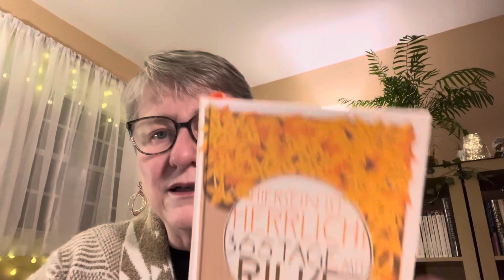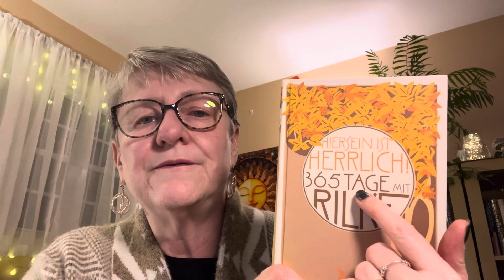Weekly reading etc. update for Tuesday, 02/20/2024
I do want to caution folks that I do talk a bit about Marion Zimmer Bradley in the first part of the video. I’m just sharing how what has been found out has impacted me, since she did spend some time with my mother and our family when she came to Germany to promote her books back in the 1980s. I was older than I said in the video, maybe16/17?